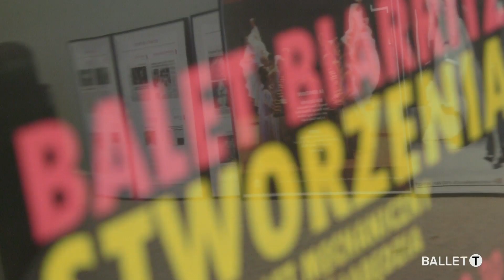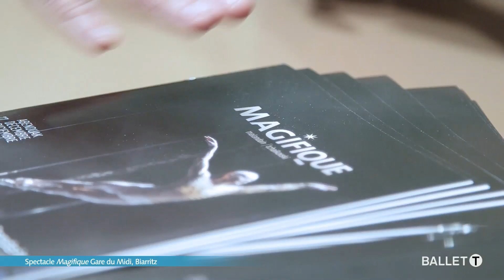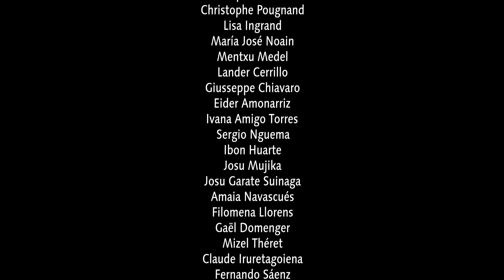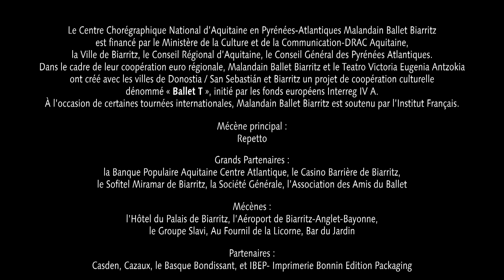Ballet T vers un Pôle de coopération chorégraphique eurorégional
Présentation des activités du Projet "Ballet T" développé depuis 2007 par le Teatro Victoria Eugenia de San Sebastian et le CCN Malandain Ballet Biarritz.